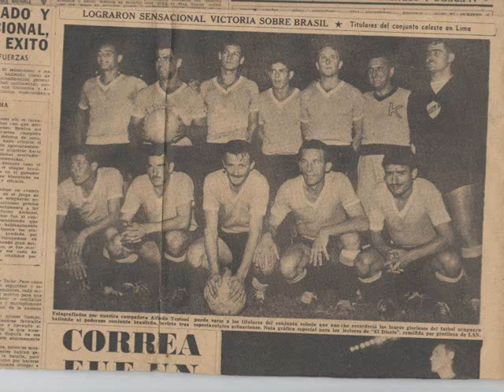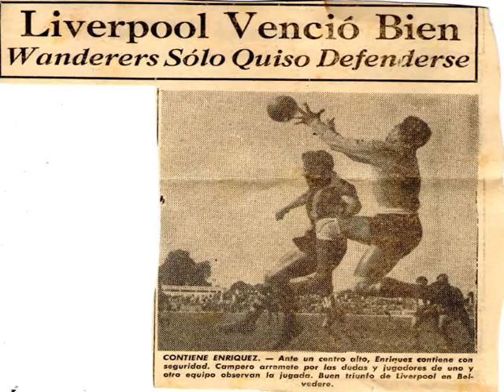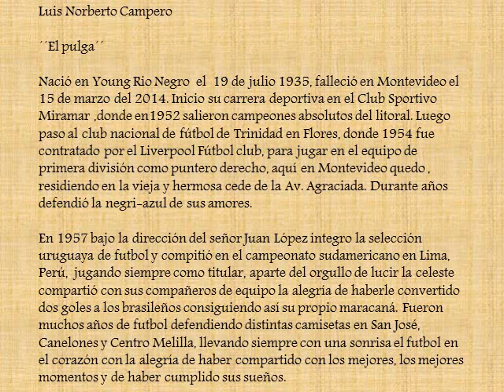Luis Norberto Campero- Selección Uruguaya de Fútbol 1954